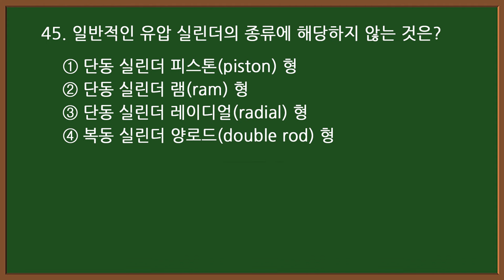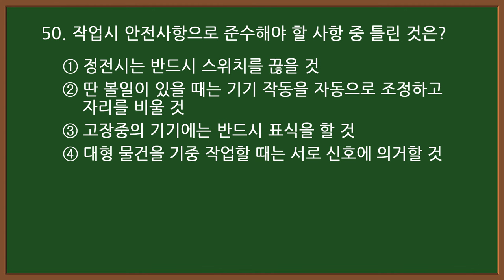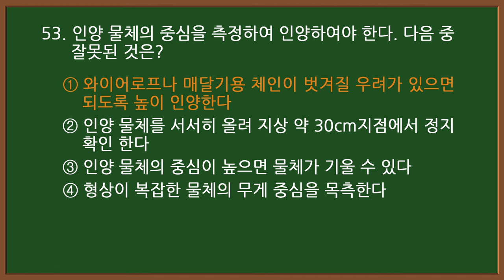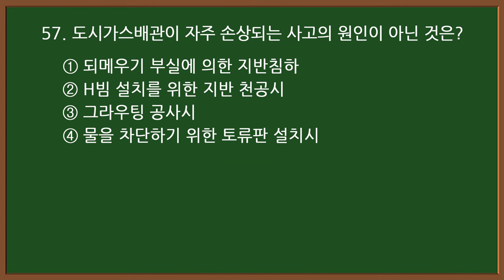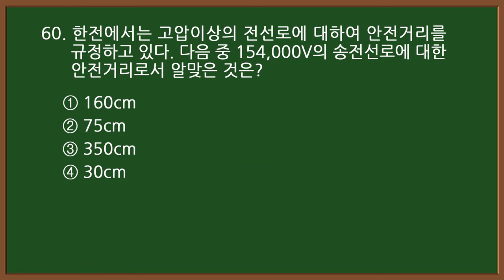2024 #3-3 굴착기 시험대비 [굴삭기 운전기능사 필기] (실제 시험에 나온 문제)